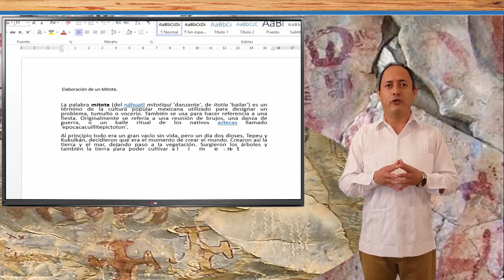Producto Final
Con los materiales e información obtenidos anteriormente, se elaborará una exposición en tu plantel educativo o comunidad  para dar a conocer a la población en general la importancia del cuidado del arte rupestre.